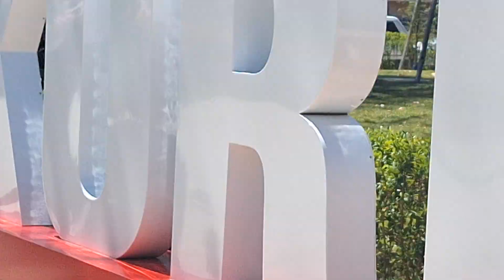BUGÜN KASTAMONU BOZKURT TA KURBAN BAYRAMI